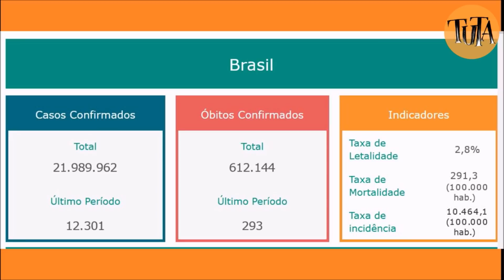Fernando Morais fala sobre LULA, o livro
Visite o site jornalístico criado por Eleonora de Lucena e Rodolfo Lucena
Economia, política, cultura, saúde e esporte, entrevistas com Chomsky,  Lula, Dilma, Safatle, Boulos, Maria Rita Kehl, José Carlos Dias, João Pedro Stedile, Nita Freire,  Bresser-Pereira, Manuela Carneiro da Cunha, Zé Celso, Sérgio Ricardo e muitos outros.